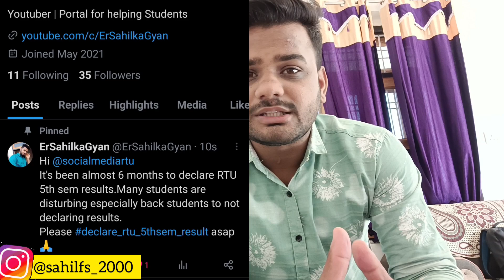RTU Declare 5th sem Results 🙏 | RTU New Result Update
4th year cs/IT ✔

3 YEAR CS / IT ✔

🔥Operating System Tutorial | RTU Exam Specific:(By Kaamini Pareek madam)

🔥Information of Theory and computation (ITC)

2nd year CS / IT ✔